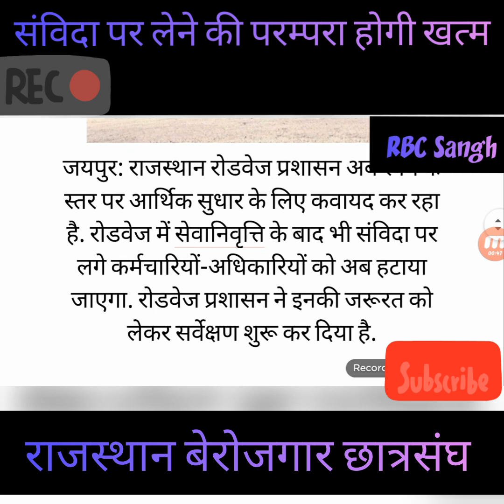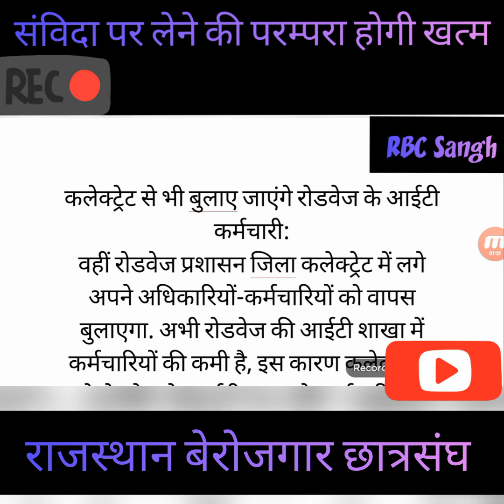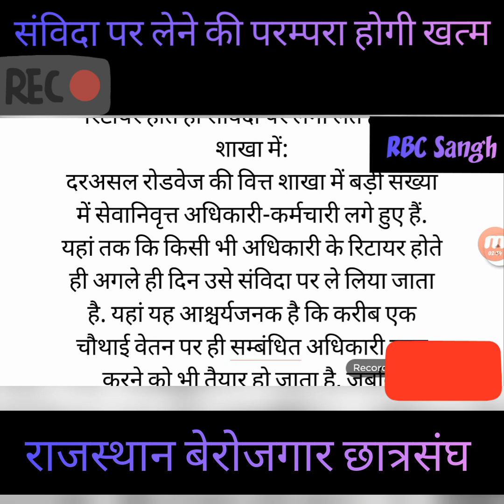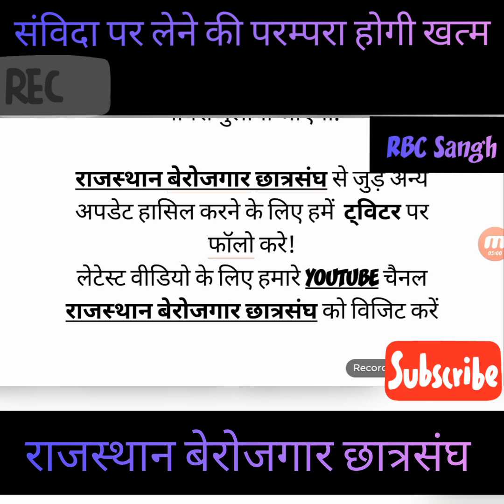राजस्थान परिवहन विभाग मे अब संविदा पर भर्ती लेने की परम्परा होगी खत्म No Vacancy for Contract Employ